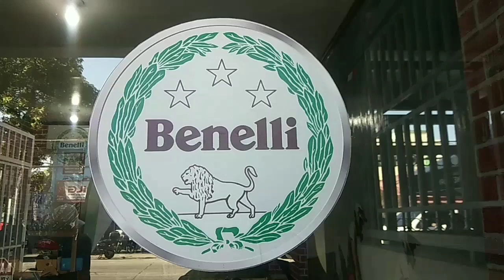Release day! Benelli's Classic Motorcycles Motobi 200evo and Panarea 125 | Otobai Trading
Release day! Motobi 200evo and Panarea 125
Congratulations to Ma'am Mary Ann for you new Panarea white and Sir Porong for your new Motobi 200evo Green.

motobi 200 evo,
motobi 200 evo top speed,
motobi 200 evo philippines,
motobi 200 evo review,
motobi 200 evo custom,
motobi 200 evo exhaust,
motobi 200 evo sound,
motobi 200 evo test ride,
motobi 200 evo price philippines,
motobi 200 evo bobber,
benelli motobi 200 evo boncengan,
benelli motobi 200 evo black,
benelli motobi 200 evo,
benelli motobi 200 evo custom,
benelli motobi 200 evo sound,
benelli motobi 200 evo india,
knalpot benelli motobi 200 evo,
perbedaan motobi 200 evo dan efi,
benelli motobi 200 evo english,
benelli motobi 200 evo efi,
motobi 200 evo vs efi,
benelli motobi 200 evo fi,
benelli motobi 200 evo ganti knalpot,
motobi 200 evo harga,
benelli motobi 200 evo hitam,
benelli motobi 200 evo harga,
harga benelli motobi 200 evo 2020,
benelli motobi 200 evo warna hitam,
motobi 200 evo knalpot,
motobi 200 evo knalpot racing,
benelli motobi 200 evo knalpot avionic,
benelli motobi 200 evo kekurangan,
benelli motobi 200 evo katros,
suara knalpot motobi 200 evo,
benelli motobi 200 evo modif knalpot,
motobi 200 evo modifikasi,
motobi 200 evo modif,
benelli motobi 200 evo malayalam review,
benelli motobi 200 evo modification,
benelli motobi 200 evo merah,
motor benelli motobi 200 evo,
motor motobi 200 evo,
motobi 200 evo philippines review,
benelli motobi 200 evo philippines,
benelli motobi 200 evo pemakaian,
benelli motobi 200 evo ph,
motobi 200 evo vs patagonian eagle,
motobi 200 evo review philippines,
benelli motobi 200 evo review,
benelli motobi 200 evo ride,
benelli motobi 200 evo review english,
review benelli motobi 200 evo indonesia,
benelli motobi 200 evo test ride,
benelli motobi 200 evo sound custom,
benelli motobi 200 evo top speed,
benelli motobi 200 evo 2 silinder,
benelli motobi 200 evo sunmori,
spesifikasi benelli motobi 200 evo,
benelli motobi 200 evo tahun 2020,
benelli motobi 200 evo test sound,
benelli motobi 200 evo terbaru,
unboxing benelli motobi 200 evo,
motobi 200 evo vs kawasaki w175,
benelli motobi 200 evo vs efi,
benelli motobi 200 evo vs,
benelli motobi 200 evo warna merah,
warna benelli motobi 200 evo,
motobi 200 evo 2020,
benelli motobi 200 evo 2020,
benelli motobi 200 evo 2019,
review benelli motobi 200 evo 2020,
benelli motobi 200 evo 2018
benelli 600i,
benelli 502c,
benelli tnt 600i,
benelli leoncino 500,
benelli 600i sound,
benelli tnt 135,
benelli 302s,
benelli trk 502,
benelli adventure bike,
benelli adventure,
benelli adventure trk 502,
benelli adventure bike price,
benelli automatic bike,
benelli all model bike,
benelli adventure trk 502 sound,
benelli adventure bike sound,
benelli bike,
benelli big bike,
benelli brand,
benelli big bike price in philippines,
benelli bobber,
benelli bn600,
benelli bike philippines,
benelli brand review,
benelli motobi 200,
benelli be diamond,
benelli cafe racer,
benelli cruiser,
benelli cavite,
benelli cebu,
benelli cafe racer 152,
benelli cruiser bike,
benelli cruiser 502c,
benelli cafe racer philippines,
benelli 502c sound,
benelli 602 c,
benelli 502 c 2020,
benelli 502 c sc project,
benelli 502 c tuning,
benelli 502c custom,
benelli 502c cruiser,
benelli davao,
benelli dagupan,
benelli davao branch,
benelli dirt bike,
benelli davao city,
benelli ducati,
benelli diavel,
benelli dealer,
benelli d'epoca,
benelli 125 d'epoca,
benelli leoncino d'epoca,
benelli evo 200,
benelli evo 200 review,
benelli evo 200 top speed,
benelli evo,
benelli exhaust sound,
benelli exhaust,
benelli eagle 250,
benelli evo 2020,
benelli argo e pro,
benelli e bike,
benelli alpan ebike 27.5,
benelli b.e.s.t,
benelli e-misano,
benelli argo e pro 30.06,
benelli e bike reviews,
benelli argo e comfortech,
benelli factory,
benelli factory china,
benelli fi,
benelli flyby,
benelli firearms,
benelli factory tour,
benelli factory italy,
benelli fastest bike,
oggy f benelli,
benelli gun,
benelli gt 650,
benelli gt 600,
benelli geronimo,
benelli group ride,
benelli g1200,
benelli gt 600 exhaust,
benelli gt 1200,
benelli vs bmw g 310,
benelli m4 gg&g,
g fr benelli,
benelli history,
benelli helmet,
benelli horn,
benelli hunting,
benelli history in hindi,
benelli headlight change,
benelli home defence shotgun,
benelli high speed,
h&k benelli semi auto shotgun,
benelli imperiale 400,
benelli inline 4,
benelli imperiale 400 philippines,
benelli imperiale 400 sound,
benelli imperiale 400 price philippines,
benelli iloilo,
benelli in the philippines,
benelli inline 2,
benelli jmac,
benelli jacket,
benelli john wick 2,
benelli john wick shotgun,
benelli jet ski,
benelli js films,
benelli jaipur,
benelli jawa enfield,
benelli keeway,
benelli keeway cafe racer 152,
benelli krt 502,
benelli k blade,
benelli keeway 250cc sound,
benelli krt 502 top speed,
benelli keeway 125,
benelli keeway 152,
tre 1130 k benelli,
benelli k light,
benelli k light 202,
benelli tre 1130 k malaysia,
benelli tre 1130 k sound,
k speed